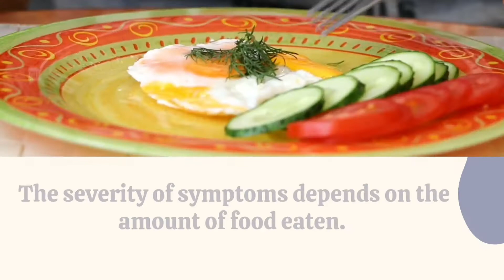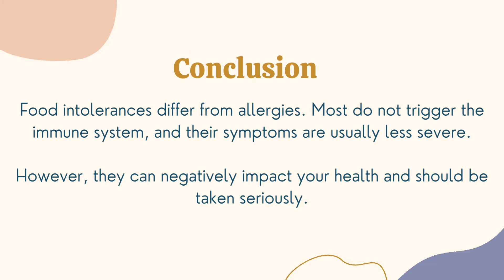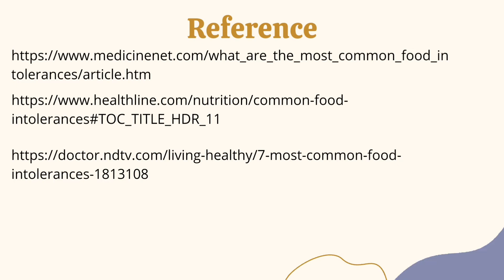What are Food Intolerances? The Causes, Symptoms and Treatment of Common Intolerances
Food intolerance is a digestive system response rather than an immune system response. It occurs when something in food irritates a person’s digestive system or when a person is unable to properly digest, or break down, the food, intolerance to lactose which is found in milk and other dairy products, is the most common food intolerance. Intolerances to gluten are also common but it differs from celiac disease in many aspects.

When a celiac person ingests gluten, his or her immune system will attack against its own body's tissue. Whereas, if a person is gluten intolerant, the consumption of gluten will cause short-term bloating and belly pain. Unlike celiac disease, gluten intolerance doesn't usually cause long-term harm to the body.